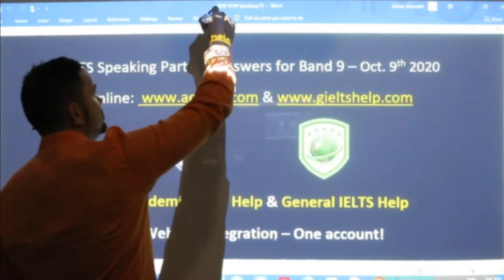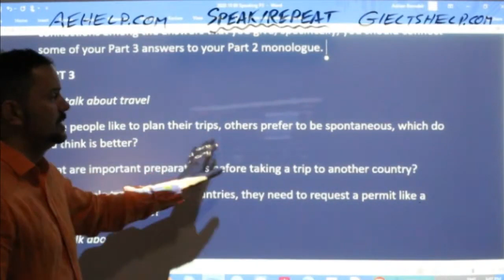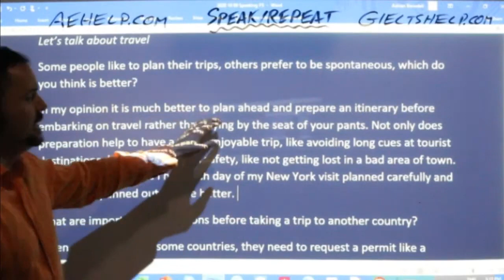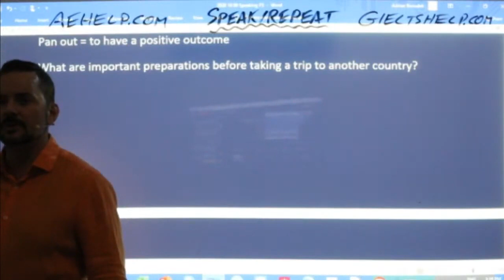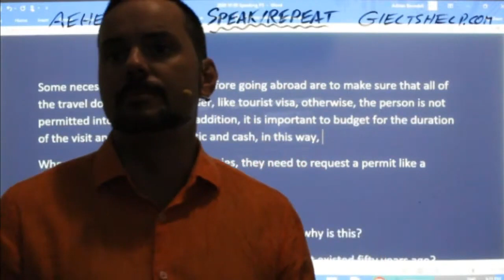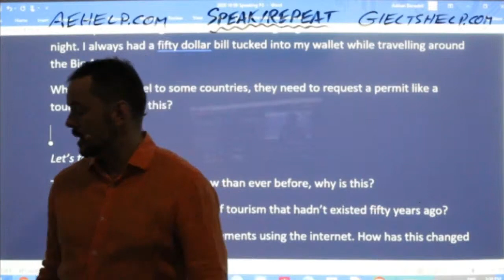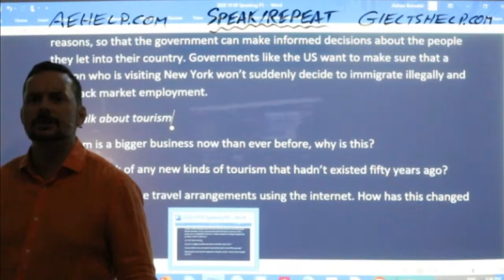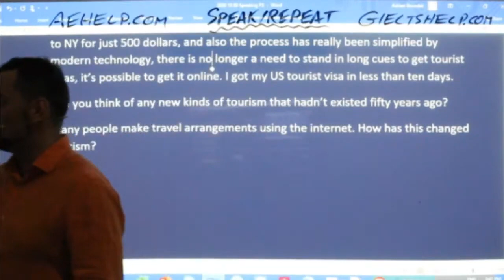IELTS Live - Speaking Part 3 - Answers for Band 9